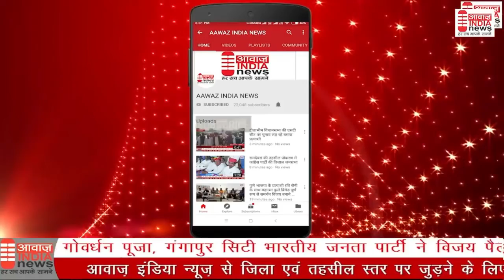हंड्रेड मेडल टारगेट फाउंडेशन द्वारा प्रतिभा पहचान गोल्फ टूर्नामेंट आयोजित